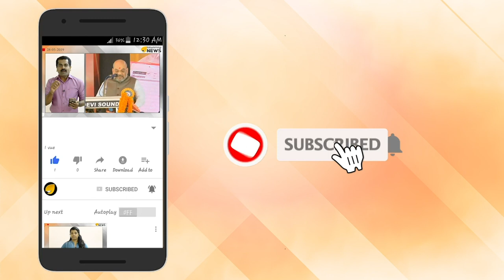മമതയുടെ അടിവേര് ഇളകും. അമിത് ഷാ ബംഗാളിലേക്ക്.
മമതയുടെ അടിവേര് ഇളകും. അമിത് ഷാ ബംഗാളിലേക്ക്. അജിത് ഡോവലും ഇടപെടുന്നു. ഗവർണർ റിപ്പോർട്ട് മമതയ്ക്ക് എതിര്. ബിജെപിക്കാരുടെ രക്തത്തിന് മമത കണക്ക് പറഞ്ഞിരിക്കും